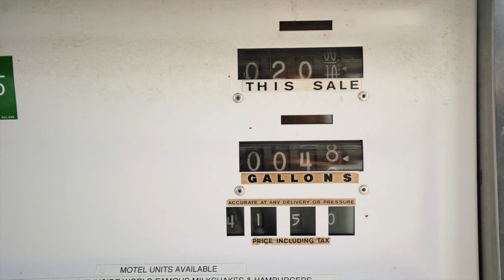68: On rencontre des Vanlifers sur la route et on fonce dans le désert !